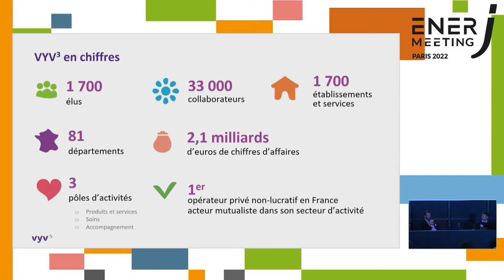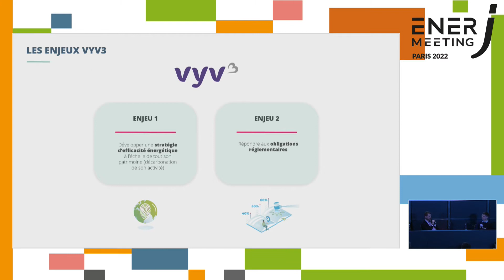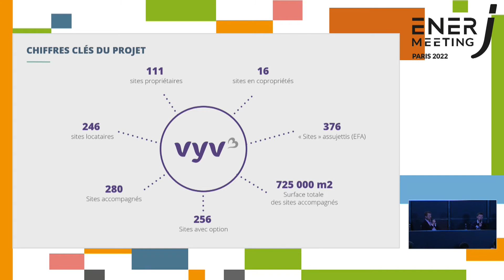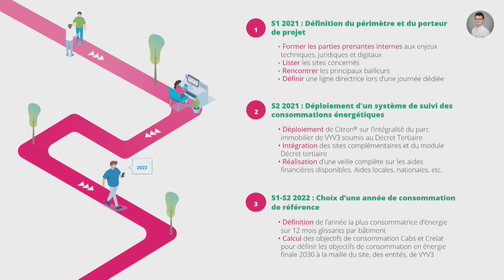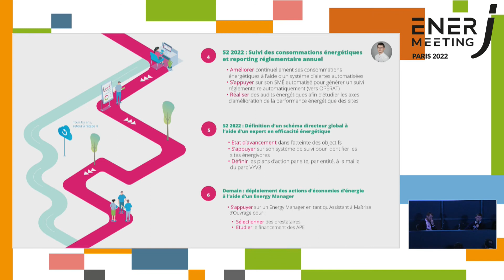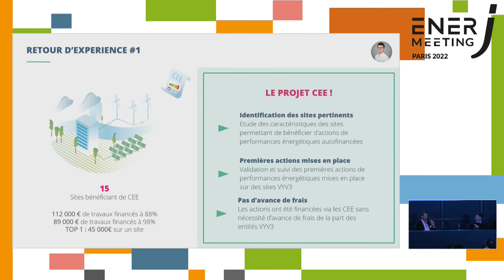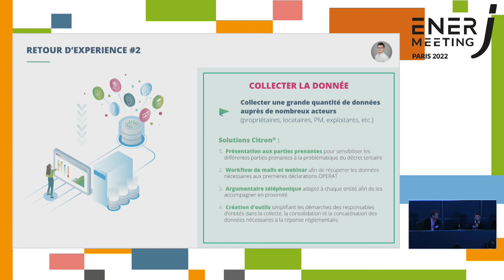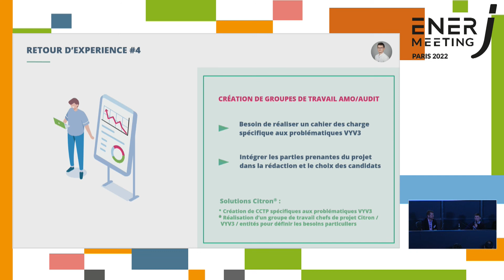Citron® x groupe VYV : Le décret tertiaire : retour d’expérience !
Corentin Lefort - Energy Manager, Citron®, Sylvain Leconte - Directeur immobilier, VYV3